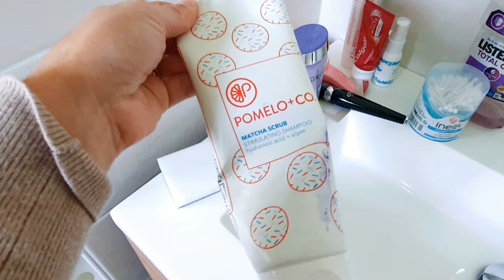🧼 MENAGE EXTREME DE LA SALLE DE BAIN PARENTALE, DESENCOMBREMENT, MOTIVATION MENAGE 2021🧹 Gaelle dl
Bonjour à tous! Aujourd'hui je vous propose un gros ménage extreme de ma salle de bain parentale avec un gros desencombement des tiroirs avant la réorganisation de tout!Bon visionnage 😘

Dans cette vidéo je te parle de @jessicaandcie

Instagram de jess: jessica.and.cie

Contact Chogan: Elodie
Son instagram: Hello.cosmetiques
Son Facebook: Hell Ftn

Intro: 0:00
Menage: 01:20
desencombrement: 12:14
Menage suite: 16:05
Fin: 18:40

*Je filme avec mon téléphone: un Samsung S10

J'utilise Youcut pour mes montages.

Ma page Facebook: gaelle.daily.life/

Mon Instagram: gaelle.dailylife

Mon vinted: gaelle97440